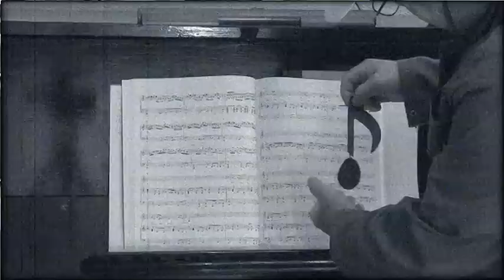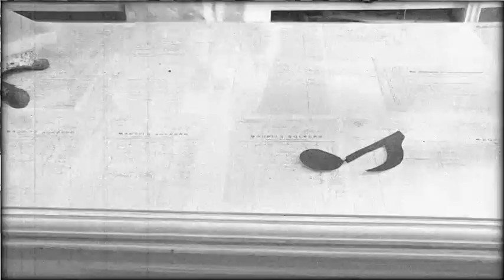San Antonio Rock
Johnny and The Hurricanes triggered me to do this tune with a twist of boogie and rock.